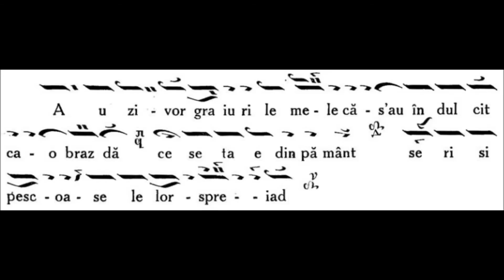Anastasimatar Victor Ojog - 016 - Glasul al VIII-lea - Stih: Auzi-vor graiurile mele.. - melos